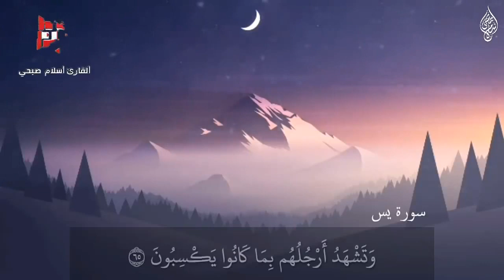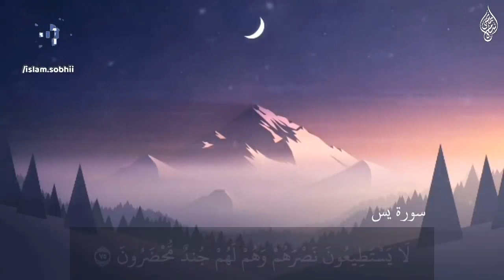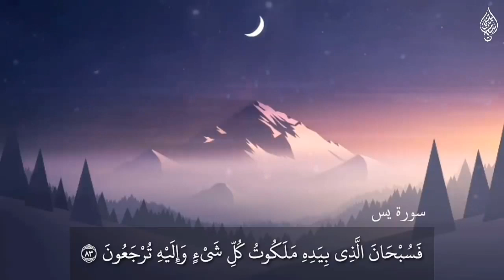Best Surah YA' SEEN Islam Sobhi اسلام صبحي من سورة يس